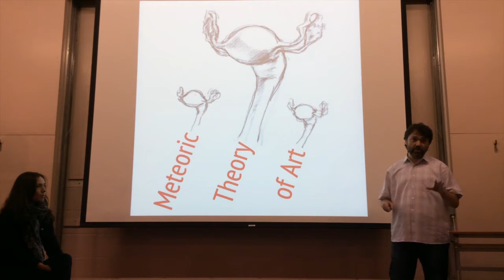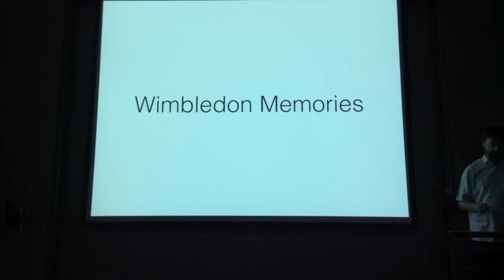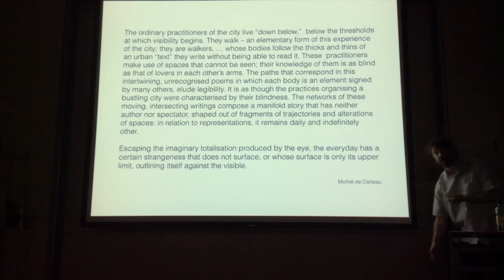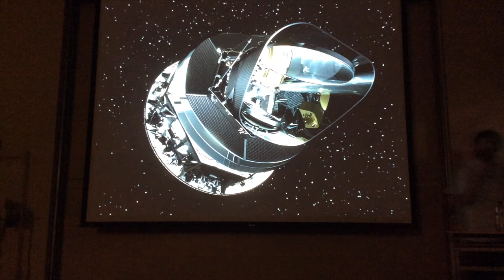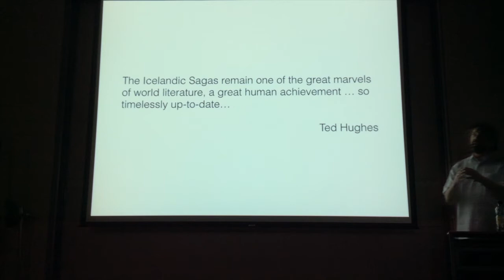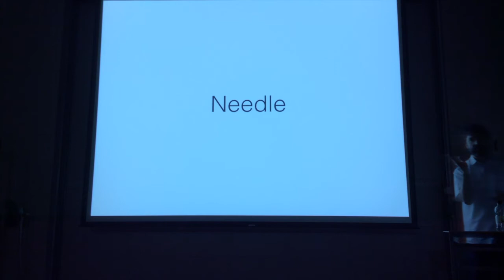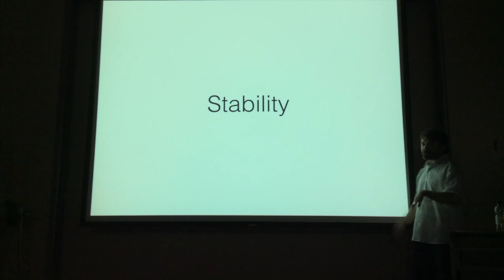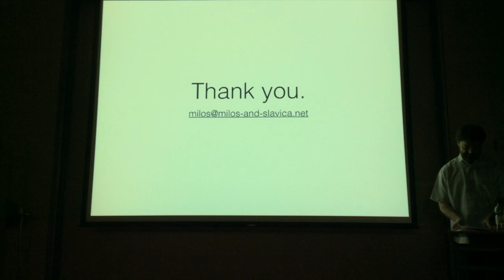Meteoric Theory of Art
art:language:location art festival, Cambridge (25 Oct 2014)

Meteorologists sometimes tell us that there is 60% chance of rain over the weekend. In a way, this lecture series is about that % sign. What bearing on reality do they have, these 100 parallel worlds, 60 of which will be rainy over the weekend?

Pursuing this question leads to three great surprises: First, that the % sign is far more than the symptom of our imperfect formulas and instruments. Second, that the computation that yields the % sign is the hallmark of ancient storytelling traditions. And third, that it remains the driver of our communal and individual identity formation – our collective figuring out whether the world of our norms and attitudes is worth living in.

To gauge how liveable the future is likely to be, we conjure up fictional worlds wherein we can outpace time so as to see what is coming. Meteorologists, economists, ecologists, but also artists and other creative communities, do this with a subtle, counterintuitive twist that scientists call “ensemble forecasting”. These story-format lectures will trace the implementations of ensemble forecasting through time, from ancient and medieval epics to supercomputer simulated weather systems, and across academic disciplines, from neuroscience and evolutionary biology to continental philosophy and art theory.